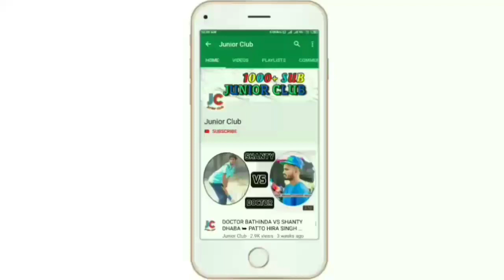TALWINDER SOSAN VS HAPPY SANEWAL